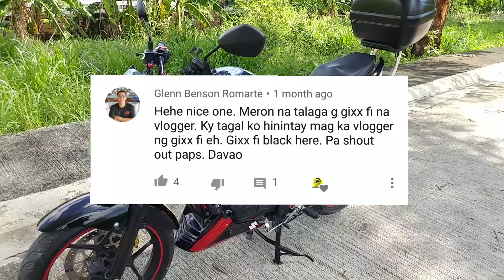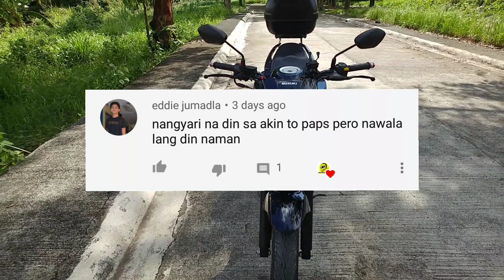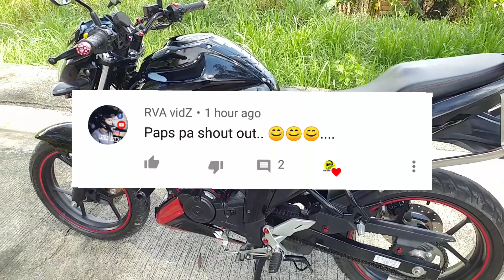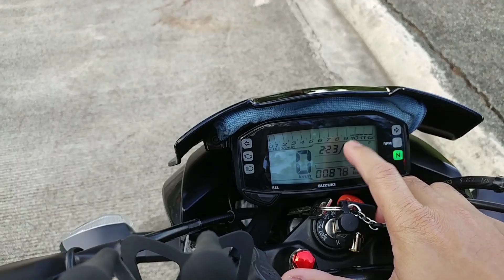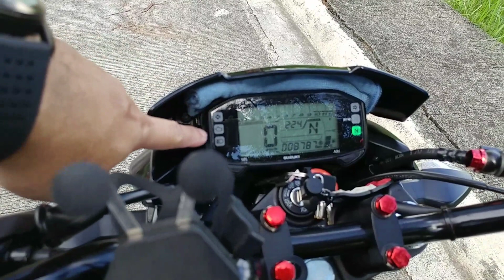Suzuki Gixxer 2018 fi - after 1 year mukhang bago parin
Guys May 28 2018 nung nabili ko ang suzuki gixxer fi model 1 year na ko na syang gamit ngayun at kahit ako ay nagulat kasi isang taon na pala ang lumipas muna ng nabili ko sya. Sa isang taon na paggamit ko sa motor na ito ay unti unti din ako nagdadagdag ng mga upgrades sa kanya parang bata na animoy binibihisan at sa isang taon na iyon ay di ako nagkaroon ng malaking problema sa motor na ito maliban lang sa battery kasi iyon lang talaga ang di ko inasahan na bibigay sa kanya. Pero sulit na sulit ang motor na ito kung sa lakas ay mayron talagang maitoutouring opo touring bike ito at di pangarera takbong pogi lang. Pero kahit touring sya sisiw lang sa kanya ang 100kmh pero syempre maging maingat tayo sa lahat ng oras may tamang lugar sa karera at di sa kalsada. Ang masasabi ko lang sulit at di ako nagsisi na ito ang kinuha kong motor para magamit ko sa pang araw araw.

Dun pala sa mga di ko na shout out magcomment lang kayo sa comment section.

Sa mga subscriber maraming salamat po sa inyo at sa pagsuporta sa channel ko.

suzuki gixxer
suzuki gixxer 150 fi
suzuki gixxer fi
gixxer fi
after one year
after 1 year
gixxer after 1 year
gixxer after one year
motorcycle after one year
shout outs
experience after a year